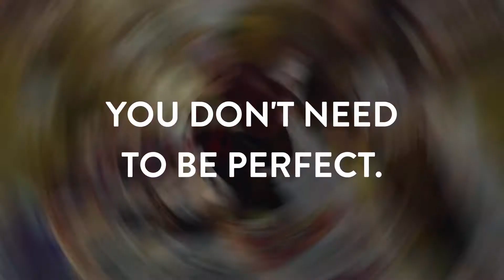What to do When You’re Feeling Lost // Hans Dahl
Short Stories That Matter
This week on the daily dose we’ll share some of Jesus’ parables and talk about what they meant when they were written and what they mean for us today.